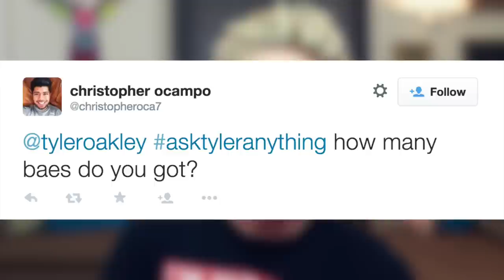Boyfriend DISASTER | Tyler Oakley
About Tyler Oakley:
Recommended: "Lady Gaga: Queen of Pop" - Emily Herbert

If you're reading THIS, comment below saying, "I LOVE HIS TINY ARM" - that's how I'll know you read this far... ;] Huge thanks to everyone who made this video possible - like everyone for submitting questions, Emily Herbert for loving Gaga as much as me, Audible for giving y'all the hookup, my boyfriend for his tiny arm, and y'all for always Tumbling about my videos when they come out! :]